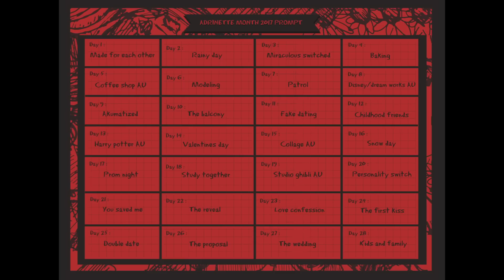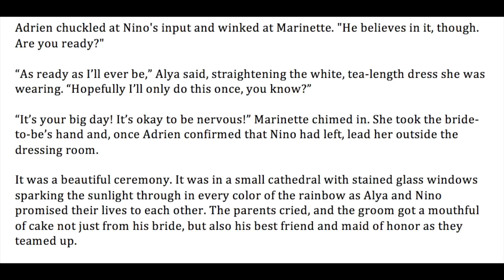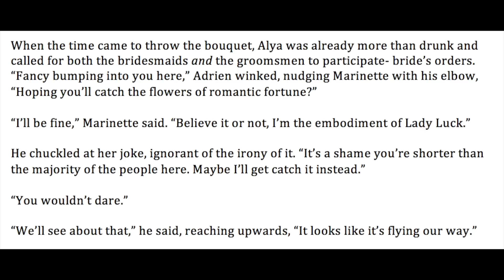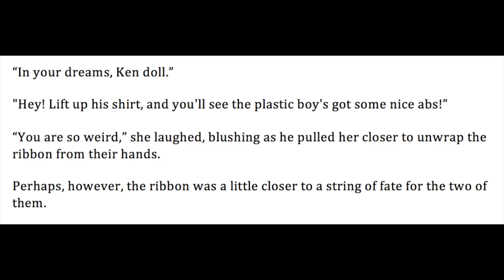Wedding Day - Adrienette Month 2017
Who's going to catch the wedding Bouquet? - A Miraculous Ladybug Fanfiction read aloud.

Adrienette month will be uploaded out of order and as soon as possible.

Adrienette Month 2017:

College AU - TBA
Snow Day - TBA
Studio Ghibli AU - TBA
The Reveal - TBA
Love Confession - TBA
The First Kiss - TBA
Double Date - TBA
The Proposal - TBA